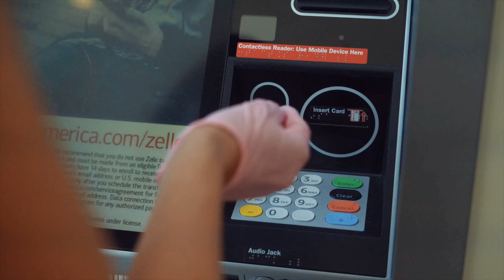इन 10 रोचक बातों के बारे में यकीनन नहीं जानते होंगे आप || Top 10 Intresting Fact in the world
Video editing software & all effects :- IMovie